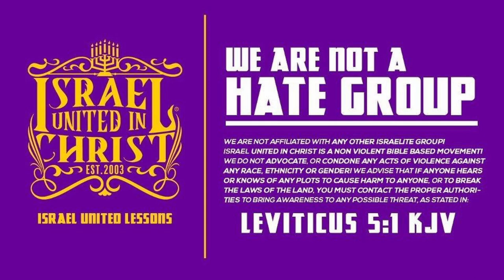We've Been Asleep For Too Long!